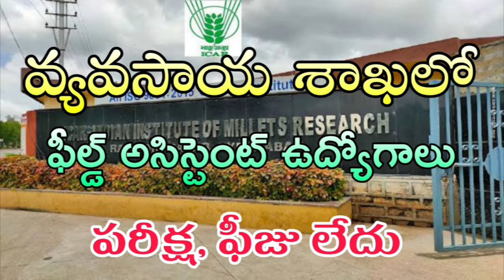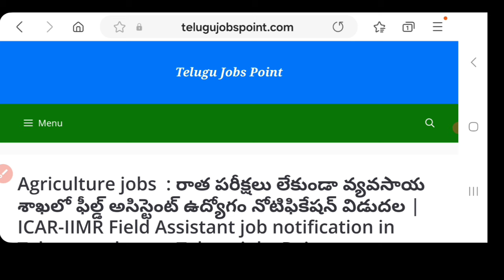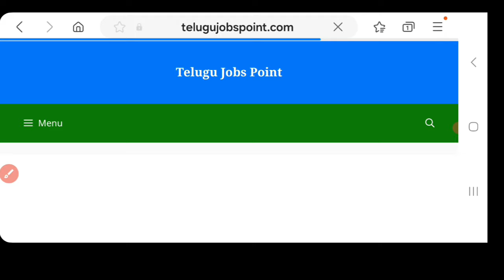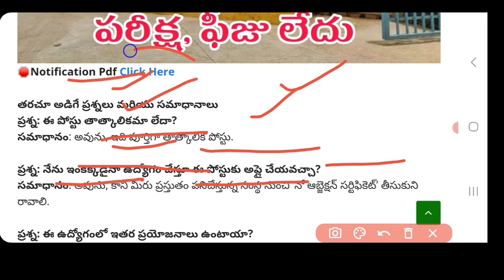Agriculture jobs : No Exam వ్యవసాయ శాఖలో ఫీల్డ్ అసిస్టెంట్ ఉద్యోగం ICAR IIMR job notification Telugu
Agriculture jobs : రాత పరీక్షలు లేకుండా వ్యవసాయ శాఖలో ఫీల్డ్ అసిస్టెంట్ ఉద్యోగం నోటిఫికేషన్ విడుదల | ICAR-IIMR Field Assistant job notification in Telugu apply now Telugu jobs Point 👇👇👇👇👇

➡️ పరీక్ష లేకుండా 10th అర్హతతో కొత్త గా 729 ఉద్యోగులకు కస్తూర్బా గాంధీ బాలికా విద్యాలయ(KGBV)లో నాన్-టీచింగ్ పోస్టుల దరఖాస్తు చేసుకోండి 👇👇👇👇

➡️Agricultural Jobs : 7th అర్హతతో రాత పరీక్షలు లేకుండా వ్యవసాయ శాఖలో ఉద్యోగం ఇప్పుడే దరఖాస్తు చేసుకోండి | Andhrapradesh Agriculture Department jobs Notification | ANGRAU Outsourcing Jobs Recruitment 2024 Apply Now👇👇👇👇

తప్పకుండా మీ ఫ్రెండ్స్ అందరు కూడా షేర్ చేయండి 🙏🙏🙏

పెద్ద శుభవార్త 20,621 జాబ్స్ నోటిఫికెషన్స్ || TOP 05 Govt Jobs 2024 in October | Telugu Job Search | Telugu Jobs point

ICDS Anganwadi Recruitment : రాత పరీక్ష లేకుండా కేవలం టెన్త్ అర్హతతో జాబ్..వెంటనే దరఖాస్తు చేసుకోండి | Anganwadi District Wise List

రాత పరీక్ష లేకుండా పోస్టల్ శాఖలో బంపర్ నోటిఫికేషన్ విడుదల | Postal Jobs | IPPB Executive Job Notification All Details In Telugu

8th అర్హతతో ECHS లో Attendant, ల్యాబ్ అసిస్టెంట్, DEO, Clark ప్యూన్ 102 ఉద్యోగుల కోసం వెంటనే దరఖాస్తు చేసుకోండి | ECHS medical non medical job notification in Telugu apply now | Telugu jobs point 👇👇👇

 Latest government jobs jobs fast jobs in Telugu employment news  free jobs in Telugu Madhu jobs information  bsk jobs in Telugu